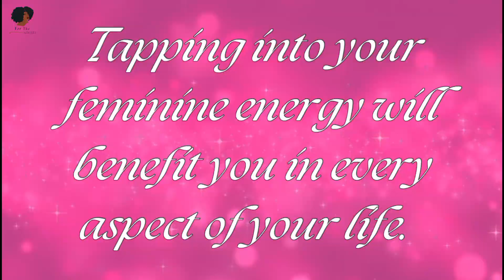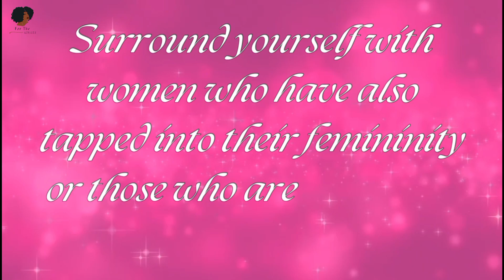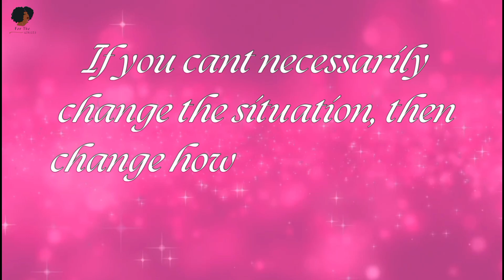Radiate FEMININE ENERGY To TRANSFORM Your Life - How To Be More Feminine Pt1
Hi ladies 🎀

Im todays vide Ill be sharing some ways in which we as women who are on our level up journey can radiate feminine energy.

I truly hope that you'll enjoy 🤗